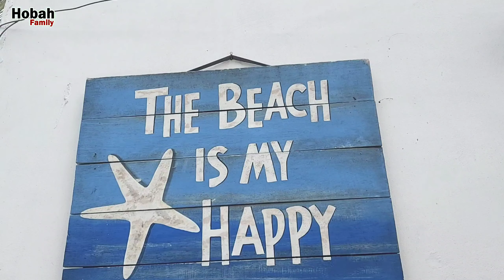Pantai Marina Lampung surga yang tersembunyi